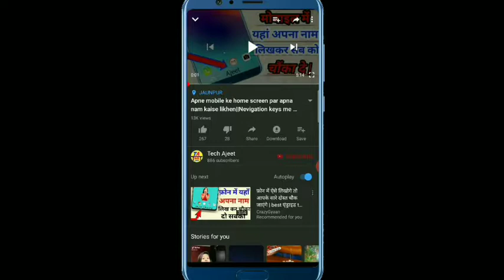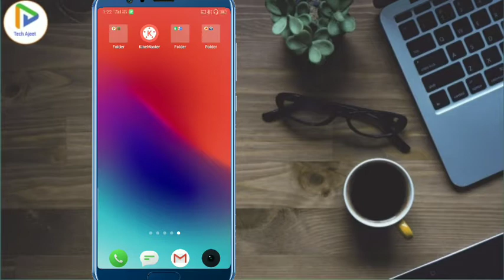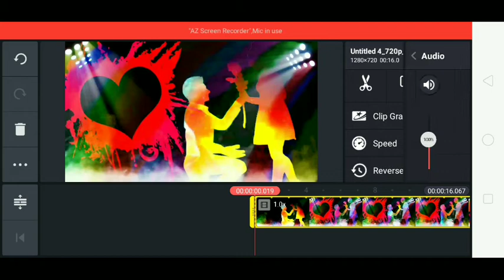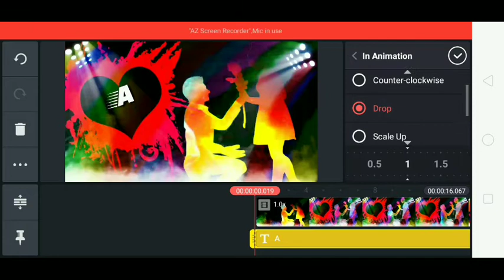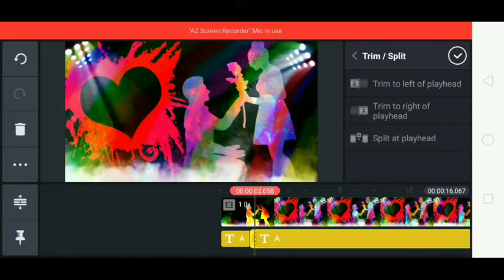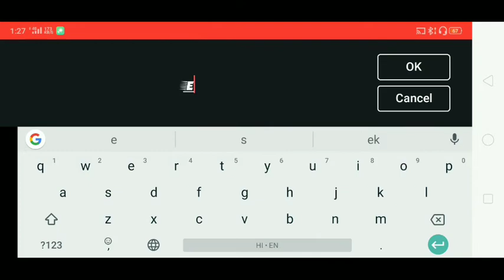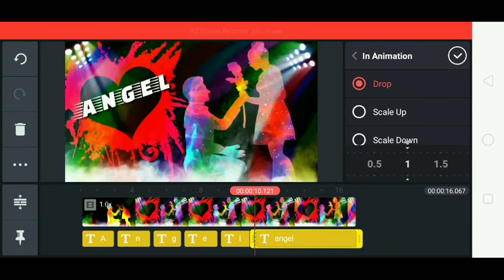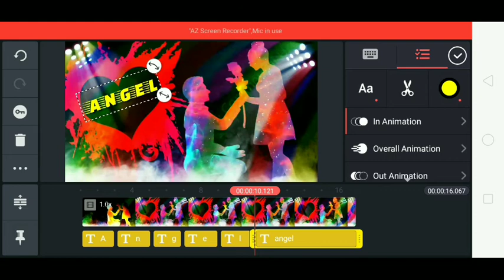Apne girlfriend ke naam ka video kaise banaye|Girlfriend name art video tutourial|Kinemaster editing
Hello guys welcome to back my youtube channel "tech ajeet"

Guys aaj ki is video me mai aapko girlfriend  name art video kis prakar aap bana sakte hain apne mobile se so video ko last tak jaroor dekhein.

Girlfriend propose name art video tutourial|
New trend girlfriend name art video|proposal name art video tutourial

डाउनलोड करें और पाएं 50 रूपए
 डाउनलोड करें और पाएं 300रूपए

Hello guys welcome to my channel to friend aaj ki is video me aapko bataunga ki aap apne mobile se girlfriend name art video kaise bana sakte hain,to agar Friend aapko ye video pasand to video ko like jaroor karen and video ko jada se jada share karen and channel ko subscribe karna na bhule.

Query solved in this video ⬇️⬇️

1)Tik tok name art video
2) Girlfriend and boyfriend name art video tutourial
3)new trending video vfx,
4)tik tok new trending video kaise banaye
5)tik tok par naam vala video kaise banaye
6)new video tutouraial in kinemaster
7) girlfriend photo name art video kaise banaye
8)Tik tok new trend name art video,
9) couple name art video kaise banaye,
10) valentine name art vala video kaise banaye,
11)new trend name art video tutourial,
12)kinemaster tutourial,
13)name art video kaise banaye,
14)tech ajeet,
15) girlfriend name art video tutourial
16)New name art video tutorial,
16)tik tok new trend name art video tutourial,
17)colour smoke name art video kaise banaye,
18)new name art video ,
19)apne name ka video kaise banaye,
20)new smoke name art video
21)Tik tok new trend name art video tutourial
22)tik tok trending name art video
23) Colour smoke name art video kaise banaye
24) girlfriend name art status kaise banaye,
25)how to make birthday wish status,
26)new girlfriend and boyfriend name art status kaise banaye,
27)new trend  name art video
28)kinemaster editing
Girlfriend name art video
new name art video in kinemaster
kinemaster new name art Editing video
girlfriend name art video kaise banaye

NOTE' All image/picture is belongs respected owner not me .I am not owner this image and picture.